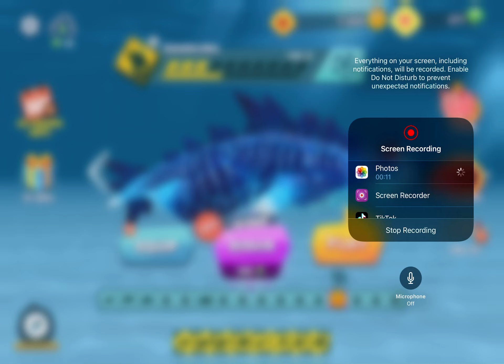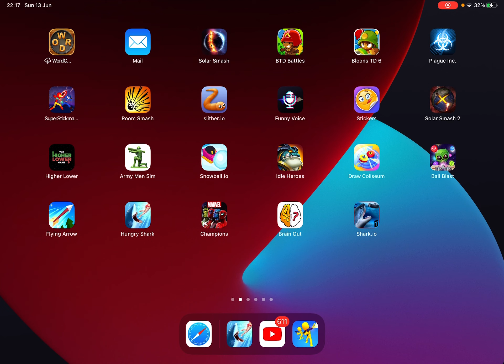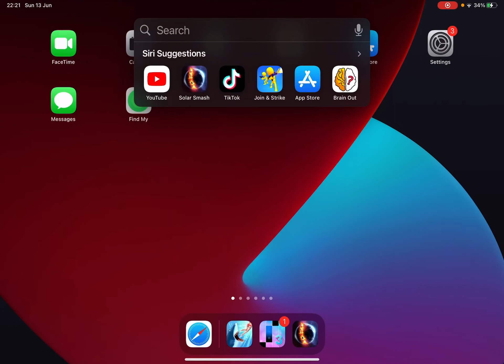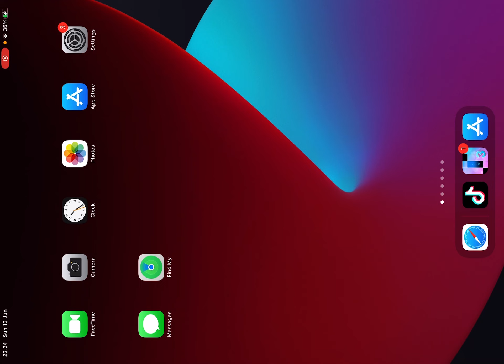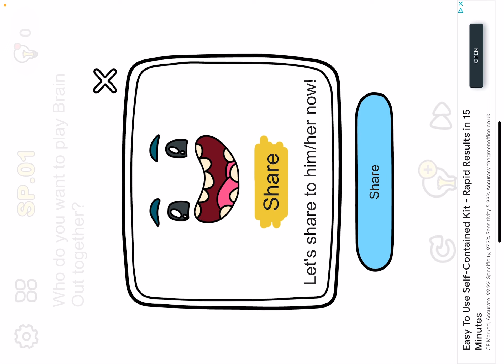Hungry shark evolution sharkjira